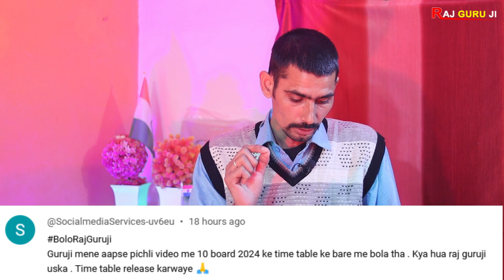QNA #120 24 Dec 2023 BoloRajGuruji | With Happy Merry Christmas Day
Sunday Comment Box #120 24 Dec. 2023 |